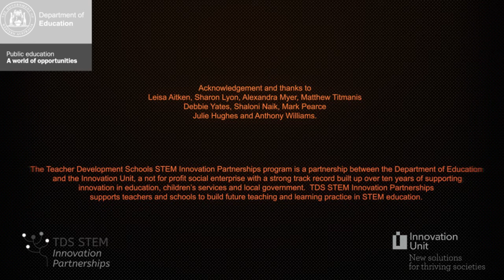Ashdale Secondary College - TDS STEM Innovation Partnership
Did you know research shows 75% of all new jobs will require skills in the areas of science, technology, engineering and mathematics? Ashdale Secondary College is part of the Teacher Development School STEM Innovation Partnership, where teachers share their knowledge to give students the best chance to succeed in science and technology subjects.